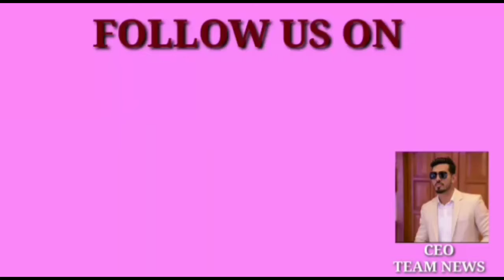TEAMNEWS/Jalpally Municipality ke osman Nagar ilaaqe mein ek naa malum mard ki laash baramad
Jalpally Municipality ke osman Nagar ilaaqe mein ek naa malum mard ki laash baramad hui